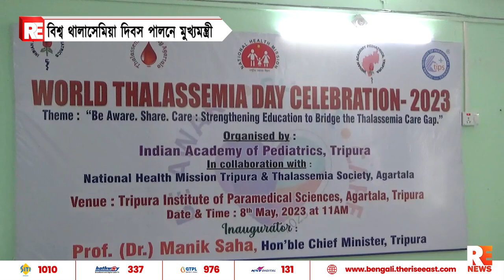বিশ্ব থালাসেমিয়া দিবস পালনে মুখ্যমন্ত্রী